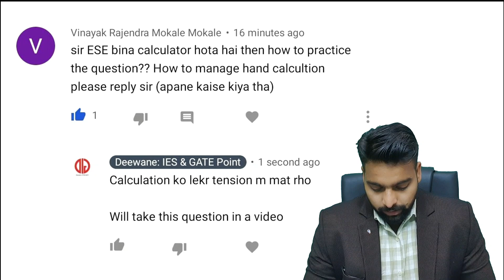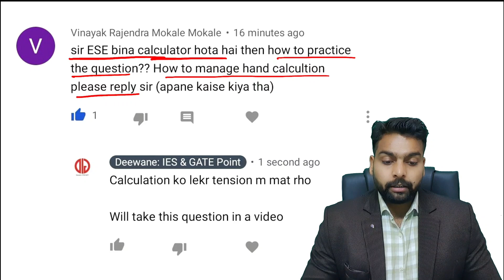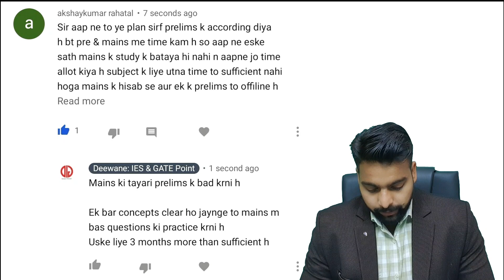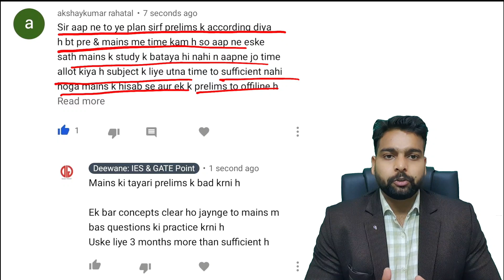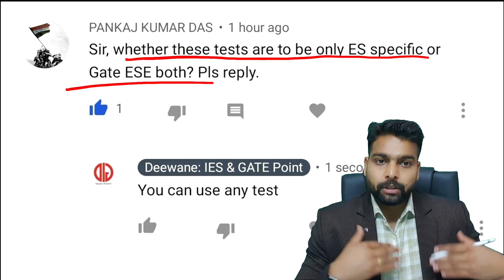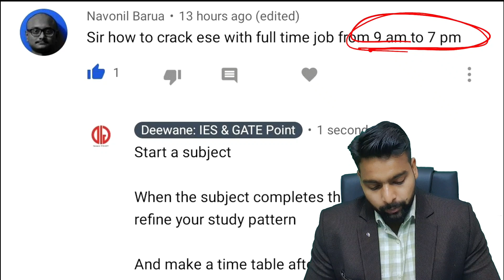Part 03 Students queries answered by IES Naveen Yadav